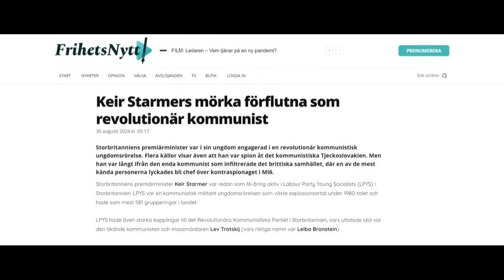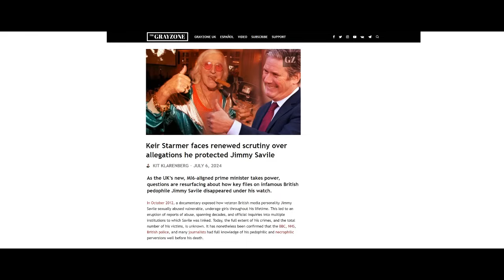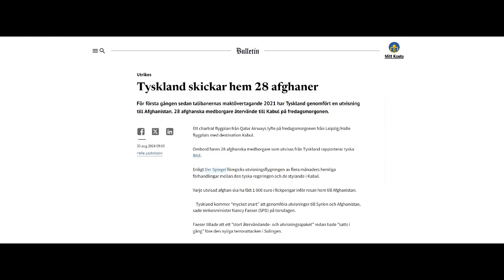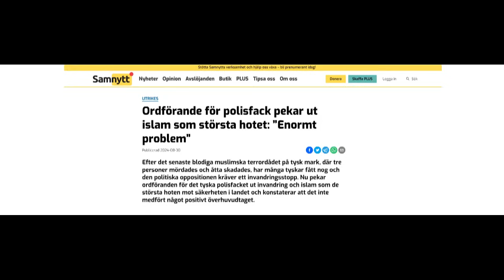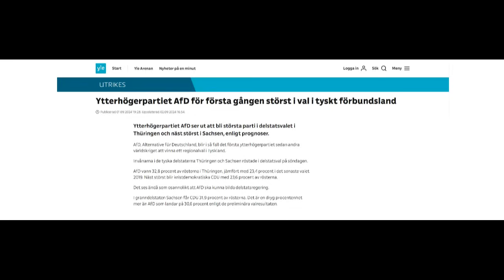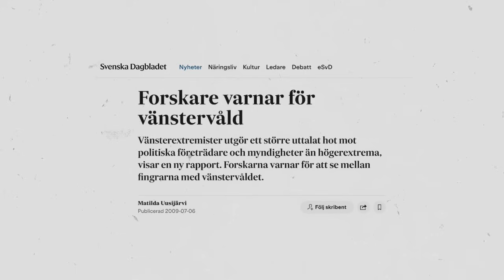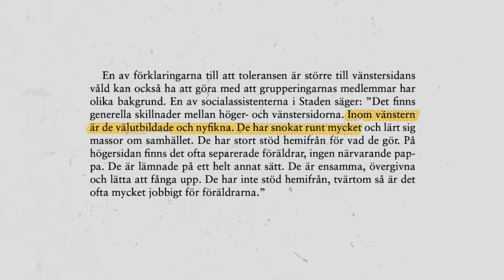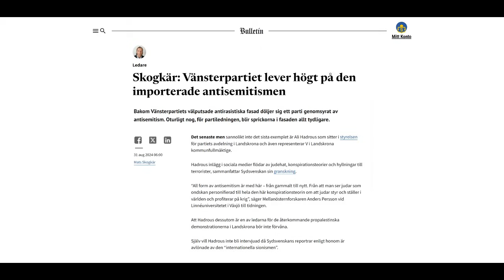Ingrid & Maria: Nyhetshelgen 263 - Vänsterfascisterna, Tommys öde, Tyskland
Mediedreven har tvingat Sverigedemokraterna att utesluta många politiker som uttryckt sig rasistiskt, men trots att Vänsterpartiet är nedlusat med helt öppna antisemiter får Nooshi Dadgostar inte en enda kritisk fråga. Och själv är hon inte villig att stöta sig med alla sina muslimska, judehatande väljare. Ingrid&Maria pratar i dag också om Tommy Robinsons beslut att återvända hem till Storbritannien och vad som pågår i den tyska politiken.

Swish: 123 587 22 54 (Tryckfrihetssällskapet)
BG: 831-4742

Tommy Robinsons öde?
Trubbel väntar för Starmer?
Tyskland
Polisfackets ordförande: Islam största hotet